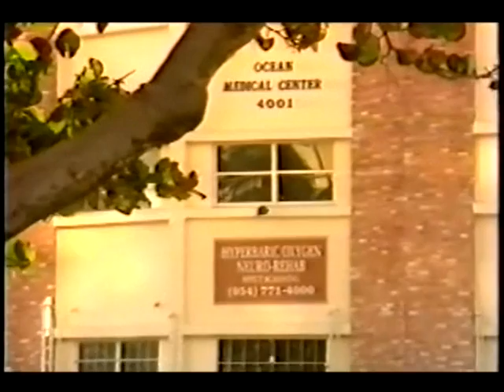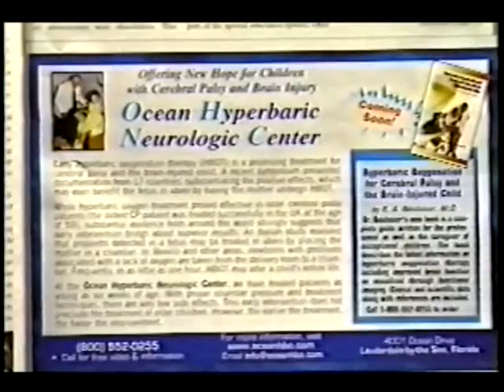OHNC - Dr Richard Neubauer - The Recoverable Brain Pt 1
Oxygenation is the most critical function of blood flow and a sudden reduction in oxygen availability is an inevitable consequence of severe ischemia. The resulting cascade of events may result in the failure of membrane integrity of some cells and necrosis, but in the surrounding zone of tissue, less affected by hypoxia, cells survive to form the ischemic penumbra. The timing of these events is uncertain, but sufficient oxygen is available to these cells to maintain membrane ion pump mechanisms, but not enough for them to generate action potentials and therefore function as neurons. The existence of such areas has been suspected for some time based upon the nature of clinical recovery, but has now been demonstrated by SPECT imaging with a high plasma oxygen concentration under hyperbaric conditions as a tracer. A course of hyperbaric oxygen therapy frequently results in a permanent improvement in both flow and metabolism. These changes apparently represent a reversal of the changes that render neurones dormant and the activity of cells, previously undetectable by standard electrophysiological methods, can now be demonstrated. Three patients are presented in whom recoverable brain tissue has been identified using SPECT imaging and increased cerebral oxygenation under hyperbaric conditions. Improved perfusion from reoxygenation has correlated with clinical evidence of benefit especially with continued therapy.